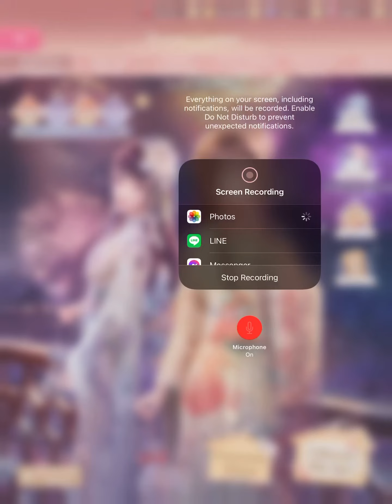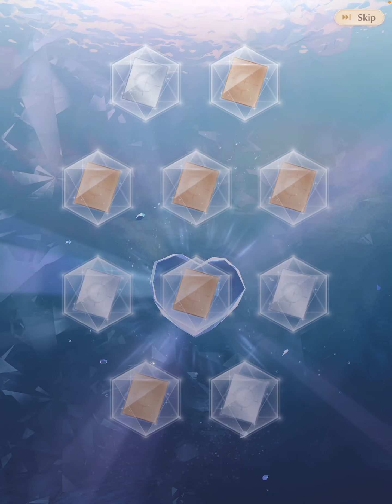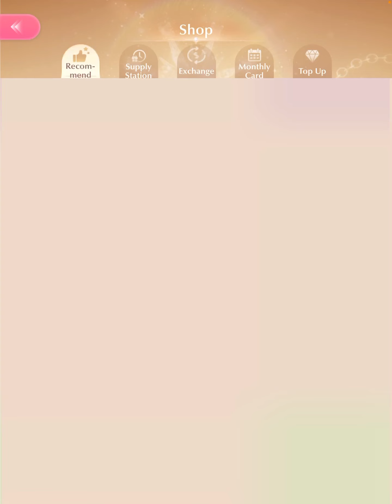SN Nighttime Fireworks Rerun Pulls! January 6th,2023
So yeah I only made some pulls here and there because I’m slowly trying to finish the memory collection suit. So I kind of got the most important item which is the reflection as it gives the most points. Plus getting the dress was super worth it it’s very pretty:) So I got very lucky in my pulls:)